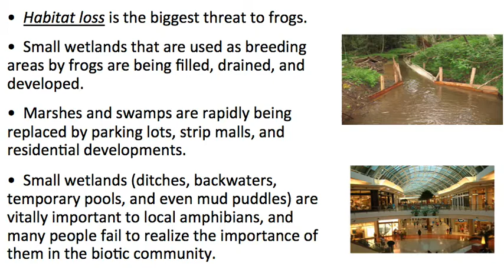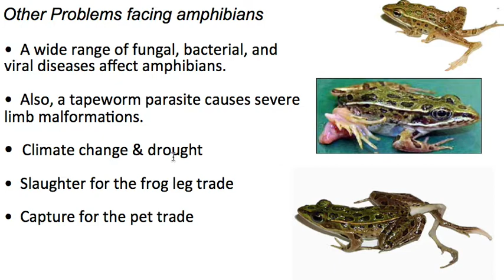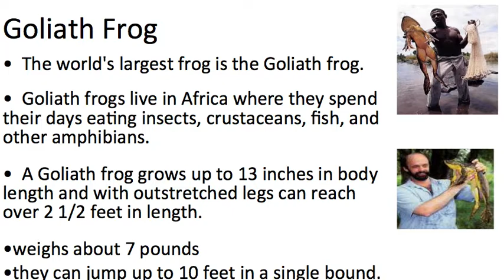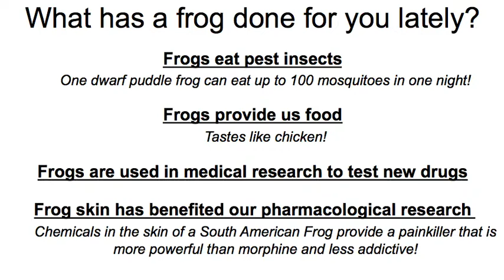Amphibian Notes Part 3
Part 3 of 3 for Amphibian Notes